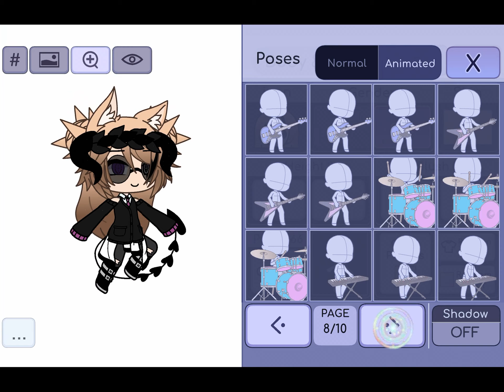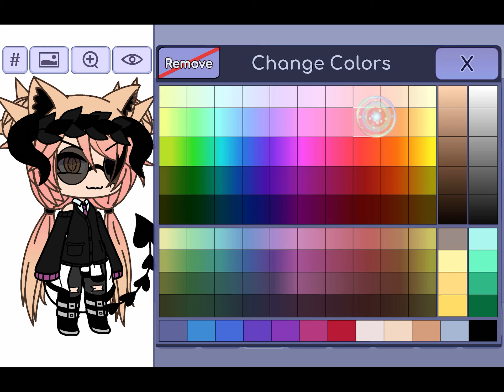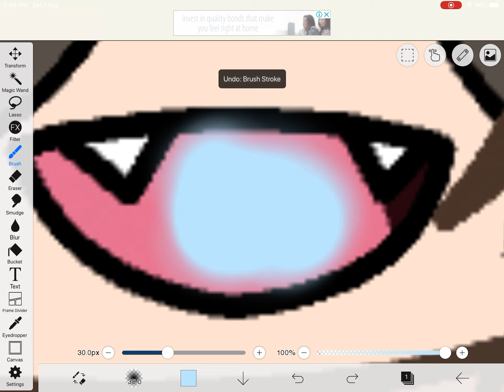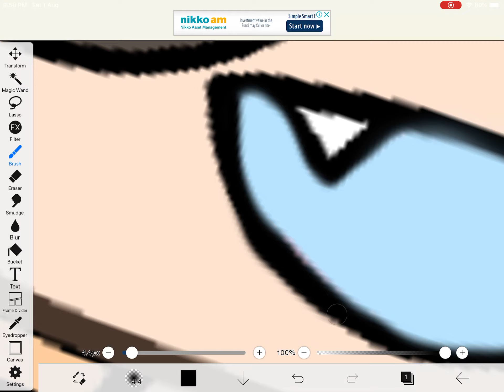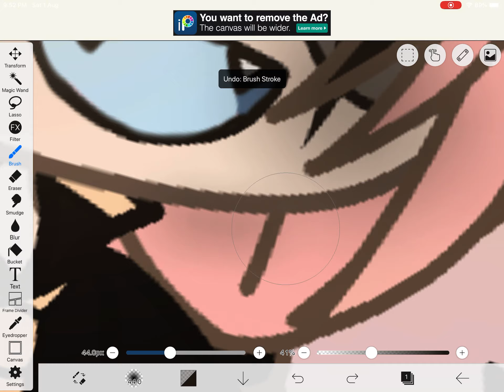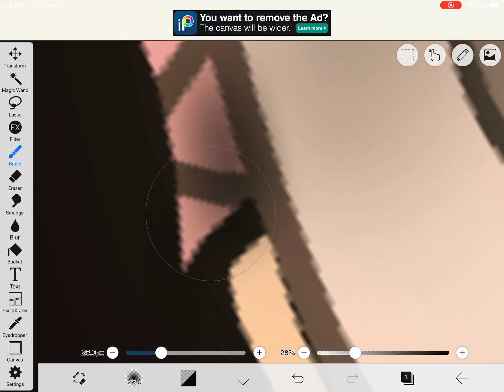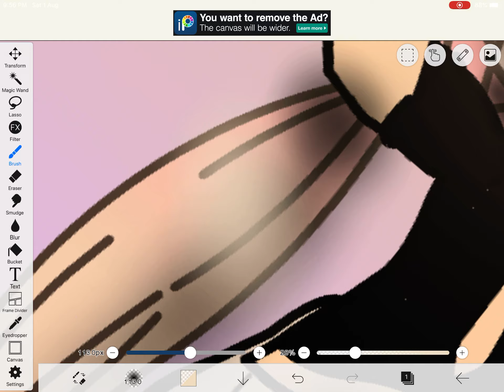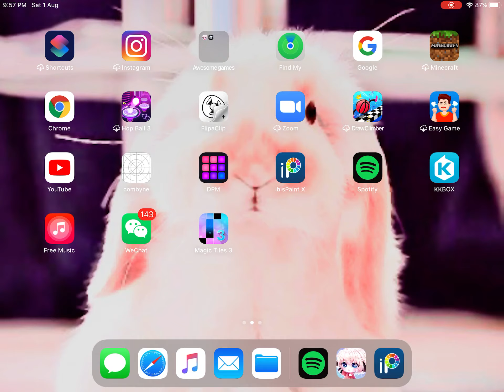Drawing My Character